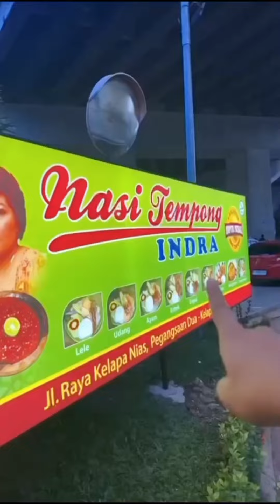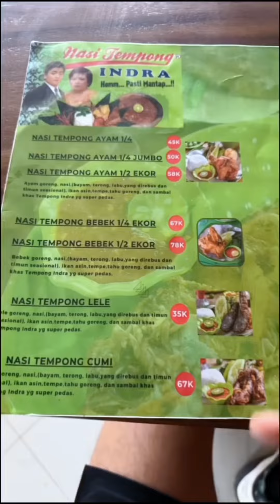REVIEW MAKAN MAKANAN NASI TEMPONG || WAJIB KESINI LURRR DI JAMIN ENAK...😇😇😇